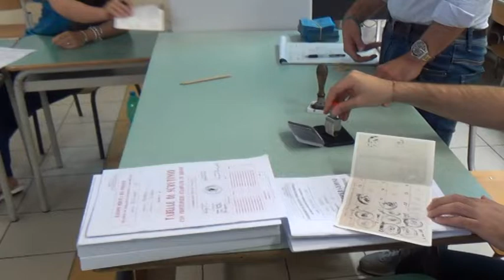CILENTO, ECCO I COMUNI E I CANDIDATI PER LE ELEZIONI DEL 26 MAGGIO.